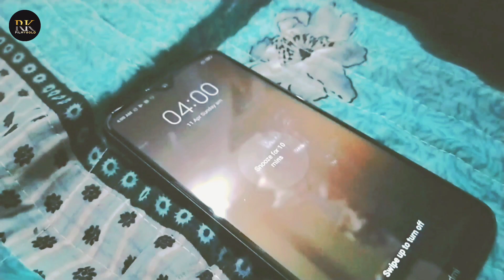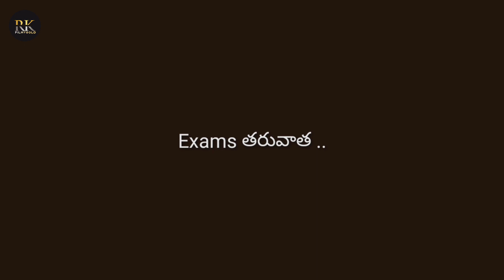Change Short film {మార్పు} RK Filmygold || In Dornipadu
dornipadu